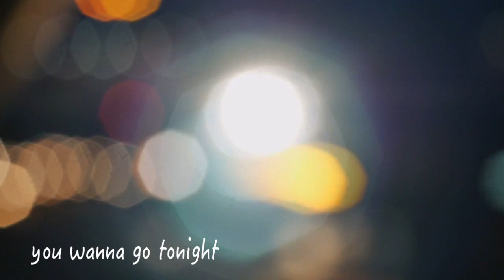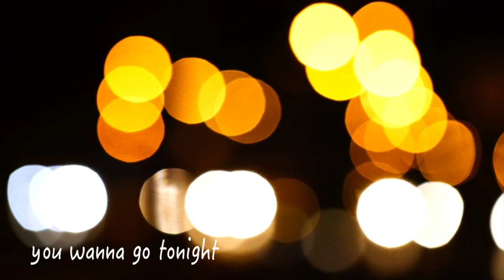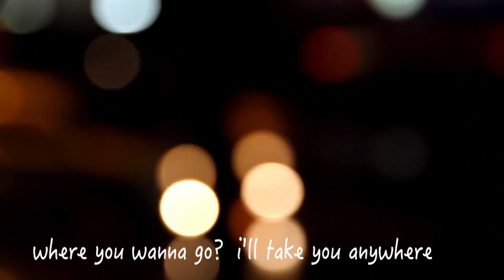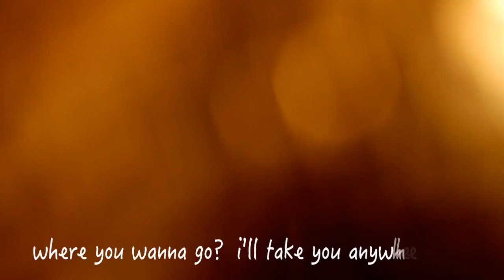Paul Demarco - Go Tonight